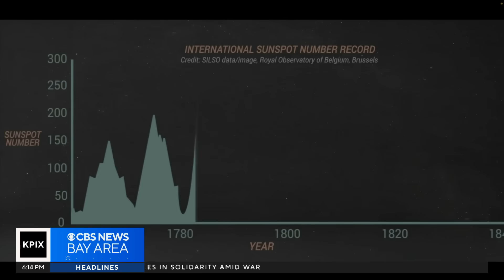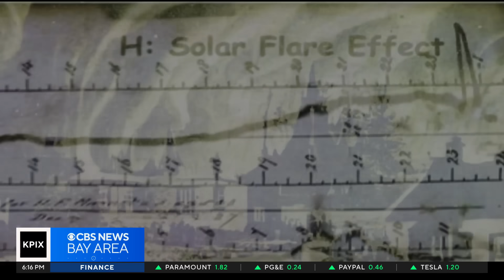Bay Area scientists keep watch on fiery flares from an angry sun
The sun goes through a cycle of activity and it is ramping up right now. Brian Hackney reports. (12-8-23)